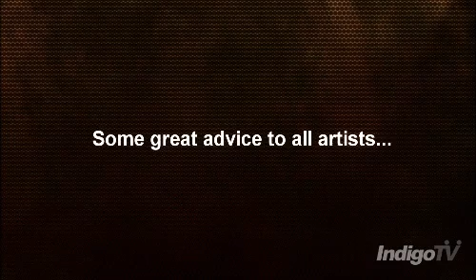IndigoTV: Stephanie Lindley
Stephanie Lindley - A massive talent of the performing arts and theatre community. Professor of music and theatre at North Carolina Agricultural & Technical University.